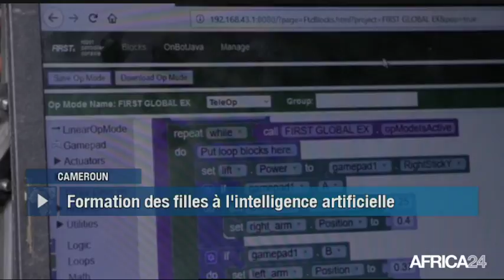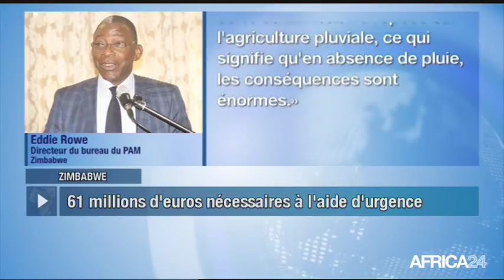Le Journal du dimanche 9 septembre - 5h GMT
Sénégal, SUR LE CHEMIN DE LA PRÉSIDENTIELLE. Niger, RENFORCEMENT DE LA CAPACITÉ ÉNERGÉTIQUE. Zimbabwe, CRISE ALIMENTAIRE. Kenya, SCOLA NAMWAI OU L'ART DU COSTUME.